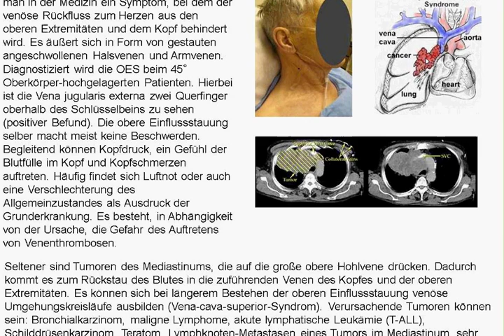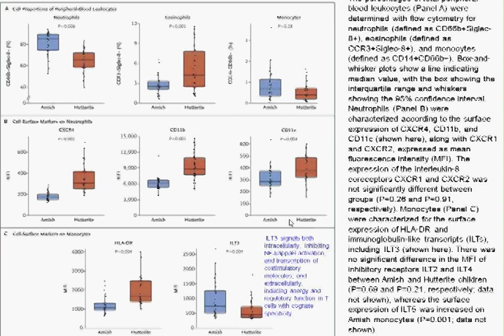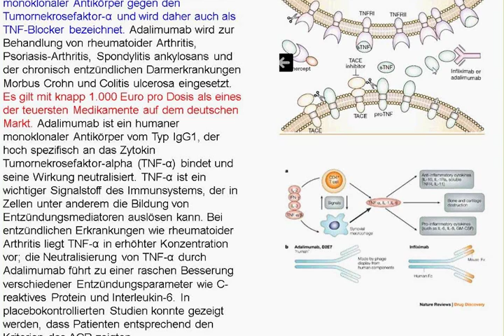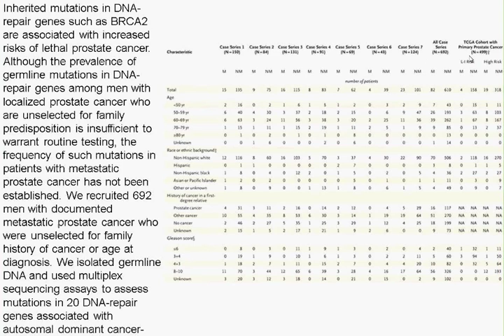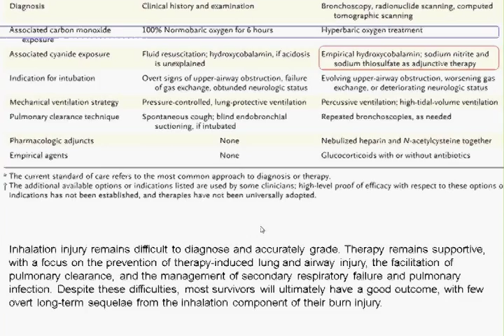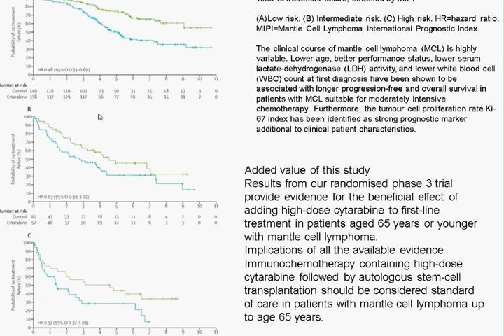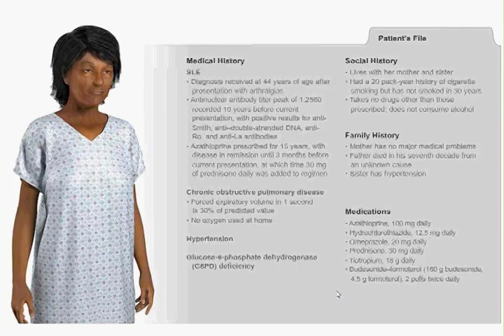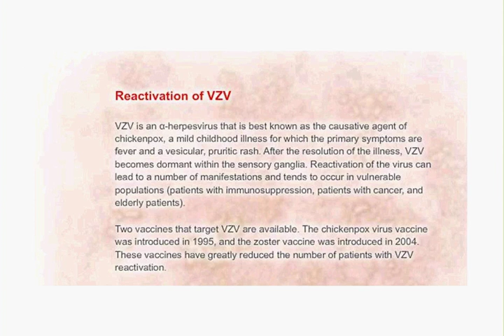Charité Clinical Journal Club by Fred Luft - 10.8.2016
The N Engl J Med image of the week shows a PA chest roentgenogram. The cardiac silhouette looks like a large Erlenmeyer flask. You are offered superior vena cava syndrome, dilated thoracic aorta, cardiac tamponade, and giant right atrium. We discuss these conditions. The Amish and Hutterites (immigrants from Germany circa 17th century) are U.S. agricultural populations whose lifestyles are remarkably similar in many respects but whose farming practices, in particular, are distinct; the former follow traditional farming practices whereas the latter use industrialized farming practices. The Amish children are oddly almost immune to developing asthma, while the Hutterite children develop asthma six-times more frequently and are no different than the US mean. You will recall that “wallowing in the dirt” as a young child is said to protect from asthma. Investigators studied environmental exposures, genetic ancestry, and immune profiles among 60 Amish and Hutterite children, measuring levels of allergens and endotoxins and assessing the microbiome composition of indoor dust samples. Whole blood was collected to measure serum IgE levels, cytokine responses, and gene expression, and peripheral-blood leukocytes were phenotyped with flow cytometry. The effects of dust extracts obtained from Amish and Hutterite homes on immune and airway responses were assessed in a murine model of experimental allergic asthma. The genes were no different, but the innate immune responses certainly were. Hidradenitis suppurativa is a painful, chronic inflammatory skin disease with few options for effective treatment. In a phase 2 trial, adalimumab, an antibody against tumor necrosis factor α, showed efficacy against hidradenitis suppurativa. PIONEER I- and II-studies were similarly designed, phase 3 multicenter trials of adalimumab for hidradenitis suppurativa, with two double-blind, placebo-controlled periods. Adalimumab resulted in significantly higher clinical response rates in both trials at 12 weeks, while rates of serious adverse events were similar in the study groups. Forty years ago, as a young U.S. Army physician, I learned that recruits with hemoglobin SA (about 10% of black Americans) were at risk for developing rhabdomyolysis if severely stressed by heat-related exercise. Investigators now used Cox proportional-hazards models to test whether the risks of exertional rhabdomyolysis and death varied according to sickle cell trait status among 47,944 black soldiers who had undergone testing for HbAS and who were on active duty in the U.S. Army between January 2011 and December 2014. There was no risk of death; however, rhabdomyolysis with extreme heat-related exercise occurred as I was taught (better late than never). Inherited mutations in DNA-repair genes such as BRCA2 are associated with increased risks of lethal prostate cancer. Although the prevalence of germline mutations in DNA-repair genes among men with localized prostate cancer who are unselected for family predisposition is insufficient to warrant routine testing, the frequency of such mutations in patients with metastatic prostate cancer has not been established. We inspect a study that establishes the frequency. The incidence of germline mutations in genes mediating DNA-repair processes among men with metastatic prostate cancer was 11.8%. The N Engl J Med review is on fire-related inhalation injury. The “coconut grove fire” in Boston 1942 is the prototype example. The weekly case involves a 72 year-old man who is operated upon both knees and receives cefazolin prophyaxis. Two days later, fever and a rash occur. Could this be an example of “drug reaction with eosinophilia and systemic symptoms (DRESS syndrome)” even though the eosinophils range only at 3%?  Mantle cell lymphoma is characterized by a poor long-term prognosis. Lancet investigators tested to see if high-dose cytarabine given prior to autologous stem-cell transplantation would help. It did. Few options remain for patients with extremely aggressive multiple sclerosis. We inspect a study of near-complete immunoablation followed by autologous hematopoietic stem-cell transplantation with rather impressive results. In 2000, a 10-year Teenage Pregnancy Strategy was launched in England to reduce conceptions in women younger than 18 years and social exclusion in young parents. Teenage pregnancies have decreased in the UK. We next inspect the case of a 2 week-old girl with severe hypokalemia, metabolic alkalosis and renal failure with renal insufficiency. At a later date, an apparent hearing loss is identified. We close the session with reviewing the case of a 59 year-old Lupus erythematosis patient who develops lethargy, somnolence, tachypnea, and fever.